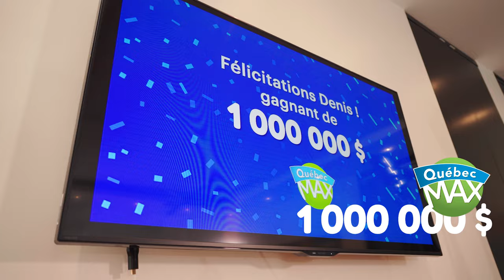Québec Max – Denis gagne 1 000 000 $ et ferme les fenêtres pour crier!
Denis, de la Montérégie, a découvert qu'il gagnait 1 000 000 $ au Québec Max 20 jours après le tirage. Mais avant de se laisser aller, il a pensé à un détail : « J’ai fermé les fenêtres pour que le monde ne m’entende pas capoter! »